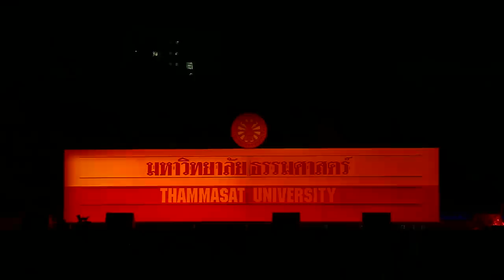งานปฐมนิเทศ ๒๕๕๙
งิ้วล้อการเมือง คณะสังคมสงเคราะห์ศาสตร์ มหาวิทยาลัยธรรมศาสตร์ งานปฐมนิเทศ วันอาทิตย์ที่ ๓๑ กรกฎาคม ๒๕๕๙ ณ สนามฟุตบอล มหาวิทยาลัยธรรมศาสตร์ ท่าพระจันทร์